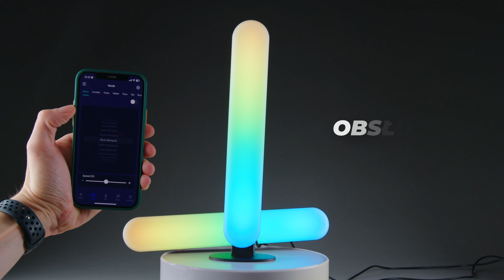Activejet Music Bar LED Lamp